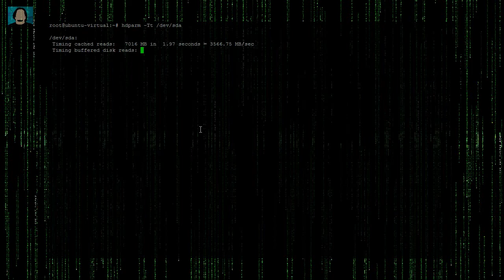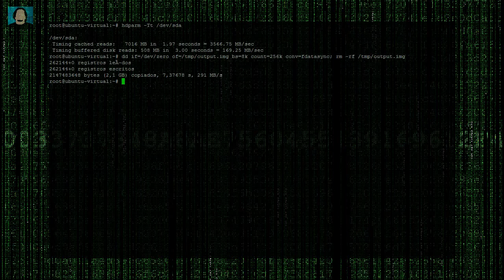Test de Rendimiento de Disco Duro en Linux - Una Píldora al Dïa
Test de Rendimiento de Disco Duro en Linux